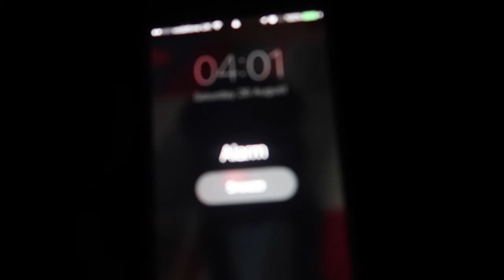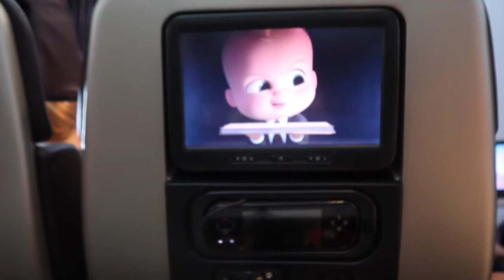TRAVEL DAY! 🌍| 🇺🇸ORLANDO VLOGS 💕| A RIVER OF ROSES ♥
They're finally here!

What I use to film: Canon G7x & Lumix G2
What I use to edit: iMovie & Pic Monkey